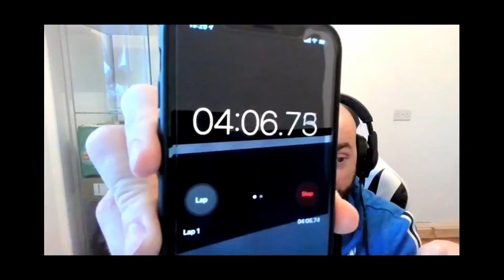Episode 37 - Sage Bambino Plus Vs Nespresso with Speciality Capsules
We've been trying to make espresso from the Sage Bambimo Plus, but we've only had the pressurized basket - until today! We give our first impressions of making a fresh ground espresso on this machine and then compare it to the cheapest Nespresso machine using the original design, but with third party capsules. The result was not what we expected!